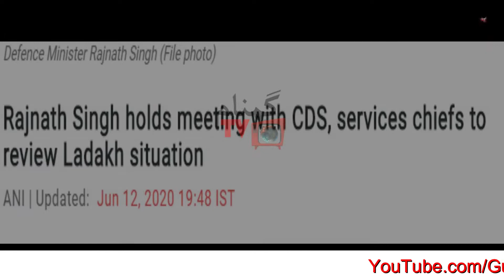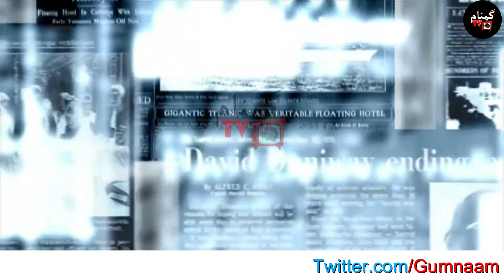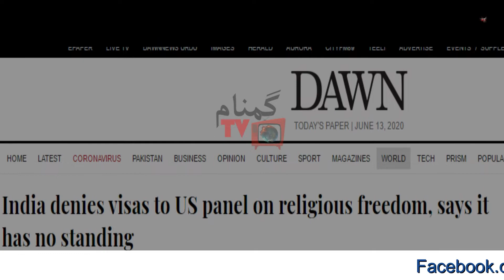During Important Meeting India blame All controversy to ISI | Now Indian Army Depress And Broken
During Important meeting of Rajnat Singh with another Important person of the army and government India blame to All controversy to ISI and Now Indian Army Completely depressed and Broken By Gumnaam TV